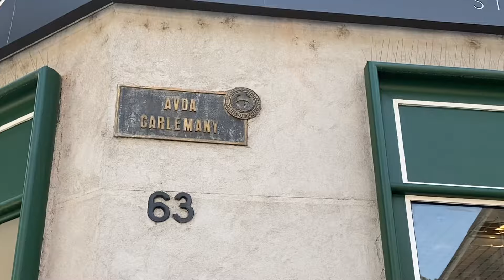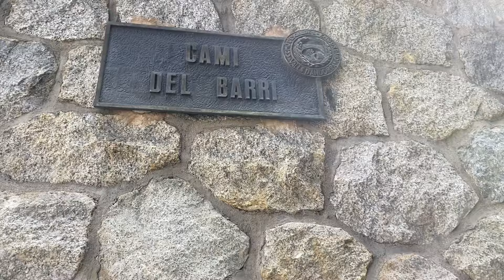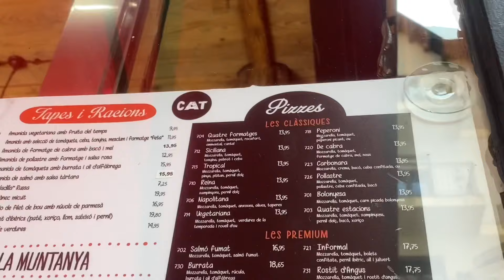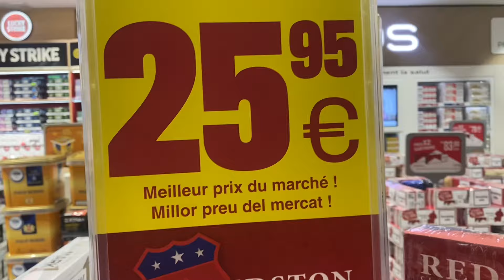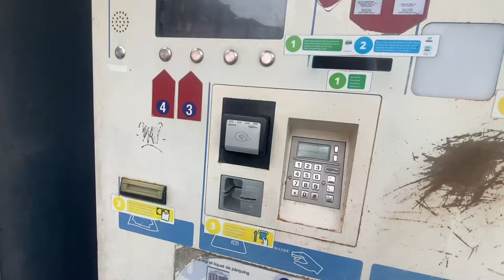EUROPA 2024🔥CONOCÍ el PRINCIPADO de ANDORRA: un MICRO-ESTADO entre España y Francia | Ep. 45